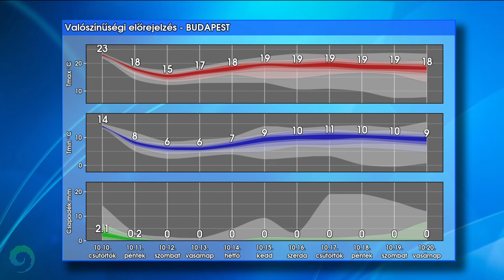Egy kis változatosság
A következő napokban két front is eléri térségünket, amelyek hoznak egy kis csapadékot, ezt követően viszont szárazabbra fordul időjárásunk és pár fokot visszaesik a hőmérséklet.